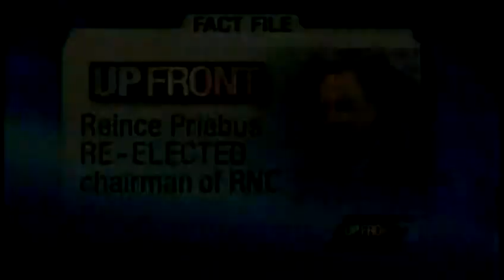Abele: PSA like movie trailer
Milwaukee County Executive Chris Abele says a new, pro-gun radio spot from Sheriff David A. Clarke, Jr. is more like "a trailer for an action movie" than a public safety message.